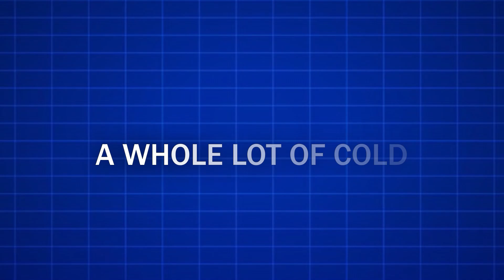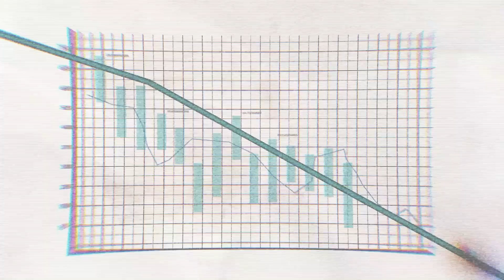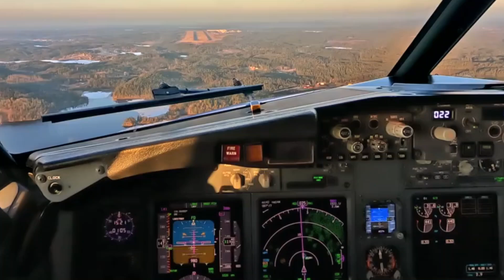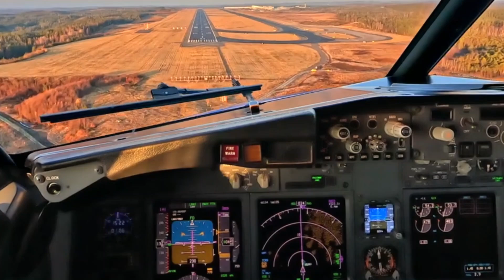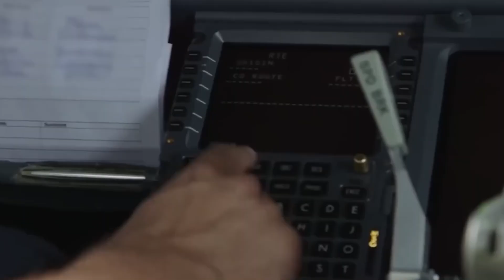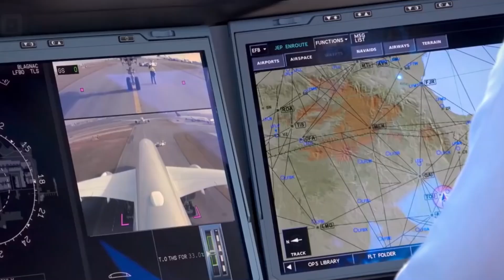Why Plane Don't Fly Over This Continent ?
Why don’t commercial planes fly over Antarctica? It might seem like a shortcut across the globe, but the truth is more complicated. In this video, we break down the real reasons airlines avoid the icy southern continent—from extreme cold and limited emergency landing options to tricky navigation near the South Pole. It’s not about laws—it’s about safety, logistics, and survival. If you’ve ever looked at a flight map and wondered why no routes cross Antarctica, this video will give you the answers.